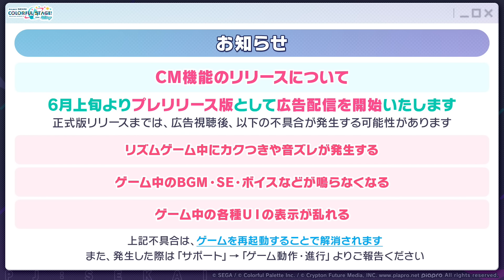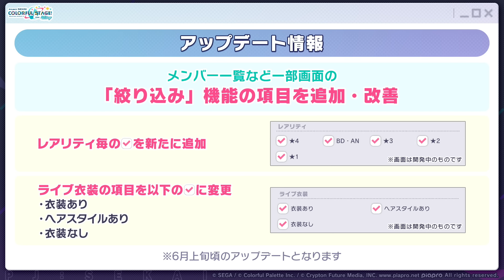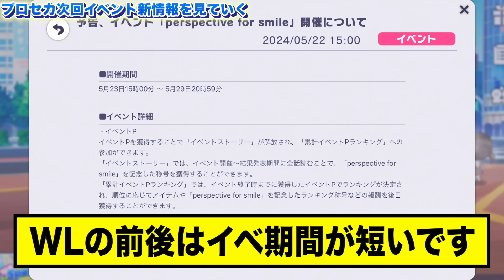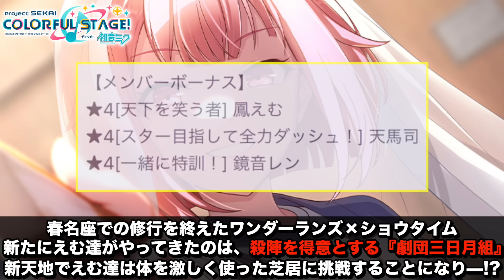【新情報】プロセカ公式が発表した次回｢鳳えむバナー｣について...【プロジェクトセカイ】【天馬司/神代類/草薙寧々/鏡音レン】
前回の動画